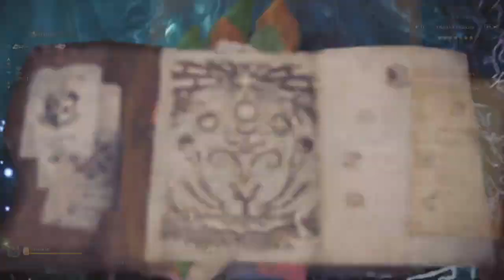LE NAMIELLE ! || Monster Hunter World: Iceborne - Gameplay FR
Salutations à tous et à toutes!

Petite vidéo découverte sur Monster Hunter World: Iceborne où j'affronte le Namielle dans le Plateau de Corail !
Nouveau Dragon Ancien de cet opus, je considère ce monstre comme étant le meilleur monstre du jeu pour le moment ! Difficile et original, le maître des torrents va tenter de nous en faire voir de toutes les couleurs !

Si cette chasse vous a plu, je vous conseille très fortement de jeter un coup d’œil à mes autres vidéos qui parlent avec beaucoup de détails des monstres de l'univers MH (Études de la Wycadémie / Explorations de la Commission) et à vous abonner si cela vous plaît. Vous pouvez également mettre un pouce bleu, partager la vidéo ou bien laisser un commentaire.

Sur ce, à la prochaine! ;)